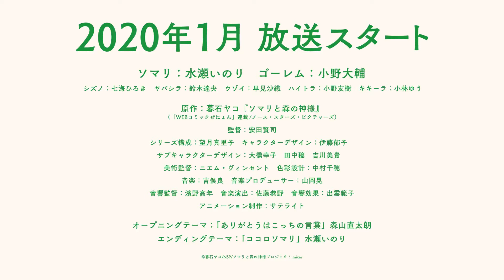Somali and the Forest Spirit — OFFICIAL TRAILER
The world is ruled by spirits, goblins, and all manner of strange creatures. Human beings are persecuted, to the very point of extinction. One day, a golem and a lone human girl meet.

This is a record of the pair, one a member of a ruined race, the other a watchman of the forest. It tells of their travels together and of the bond between father and daughter.

©Yako Gureisha/NSP/Somali and the Forest Spirit Project, mixer